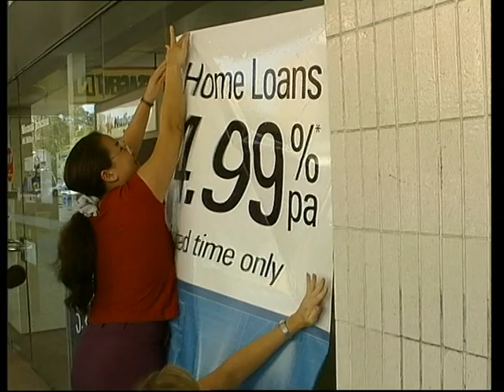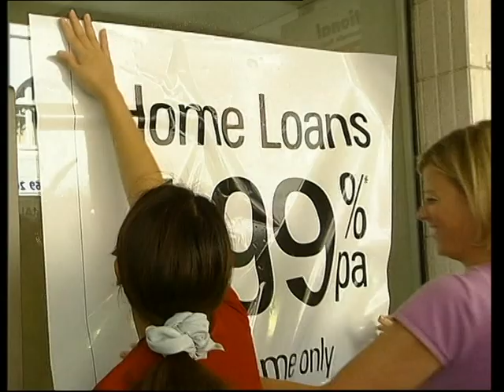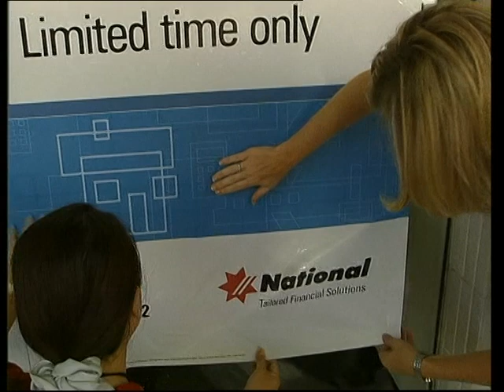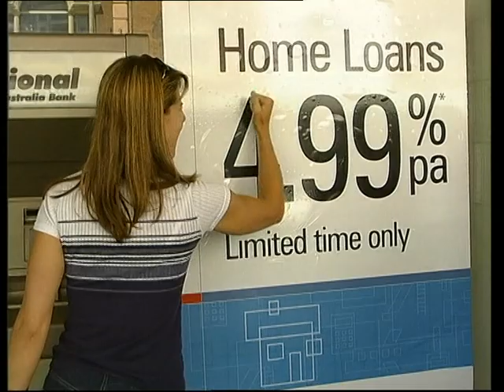Front Up - S8 E20 - 2000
Front Up - A 30 minute prime time social documentary series
Created and presented by Andrew L. Urban
SBS TV, 1994 – 2002

Camera: Greg Kay
Sound: Ben Hooft
Executive Producer: Margaret Pomeranz